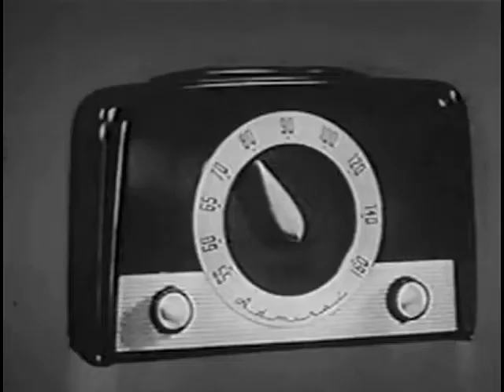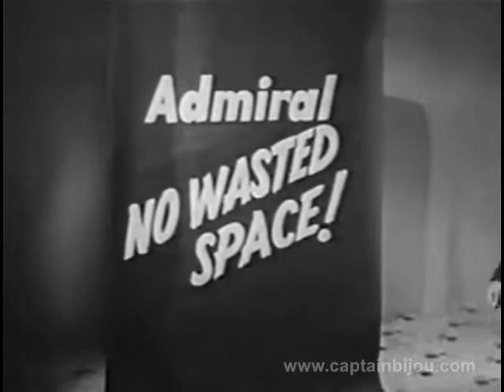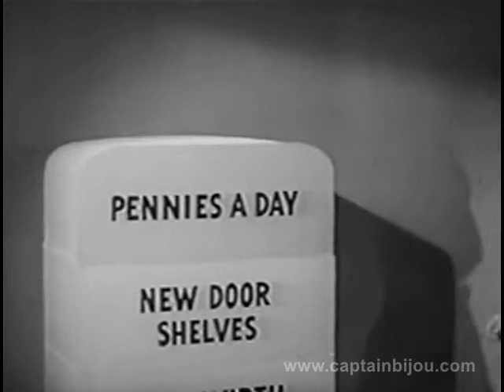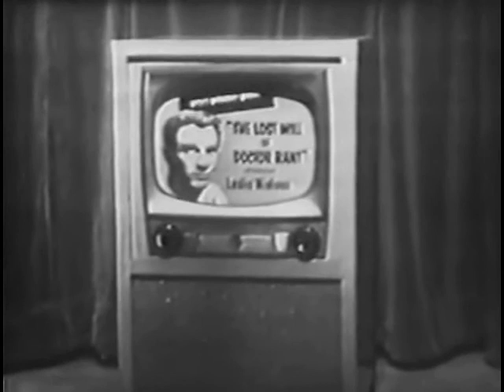LIGHTS OUT - "Grey Reminder" - John Newland, Beatrice Straight - TV show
Starring John Newland, Beatrice Straight, Helen Dumas, Parker McCormick and Ralph Ball. Directed by Herbert Swope Jr.

Newly married, Charlotte (Beatrice Straight) is distressed by the letters addressed tor her new husband that mysteriously appear at their door, disurbing the young couple. Believing they his husband is having an affair, she is shocked to find they're from his dead first wife.